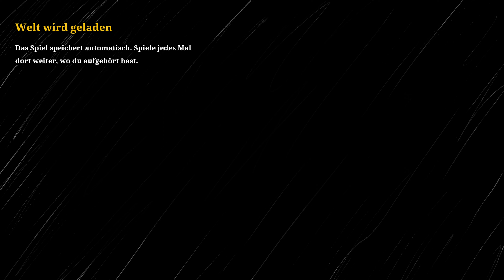Choo Choo Charles Gameplay #02 - Geister Seiten [German/Deutsch]